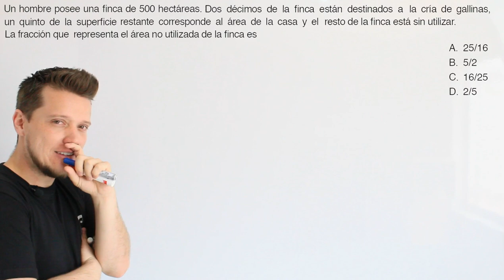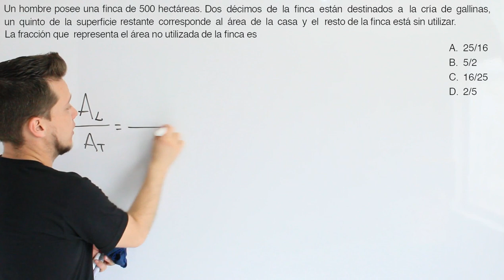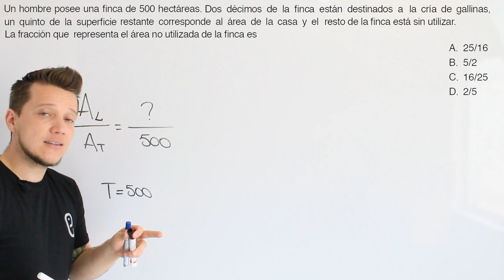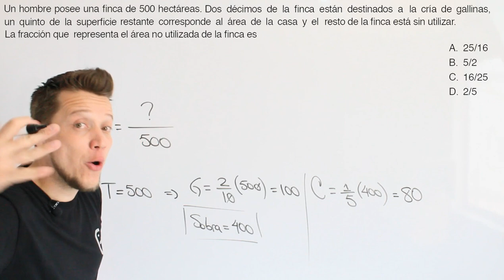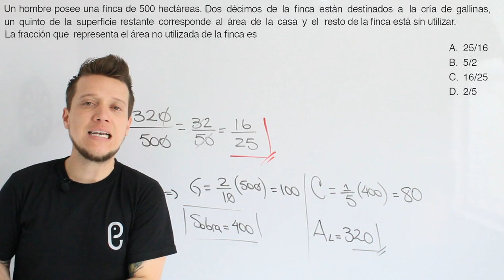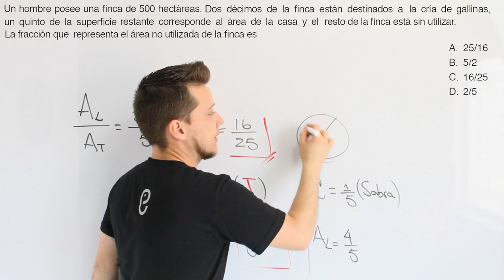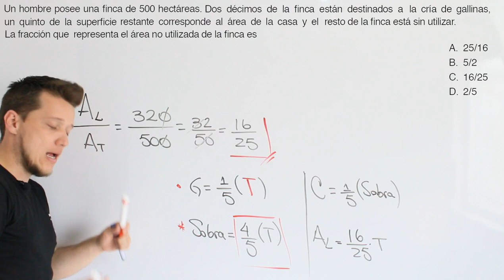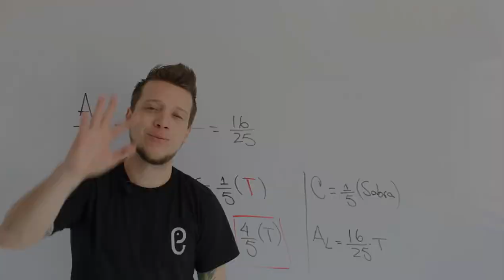🐘 Aritmética Ejercicio 29 🔥🚀